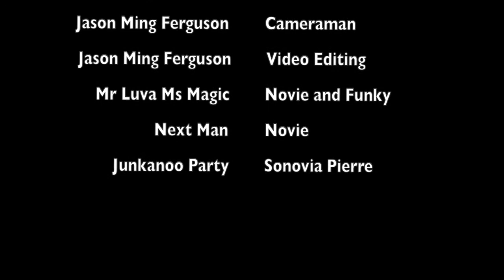Carifusion Episode 3 Part 2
Here is the second part of the discusioon with Novie and Funky D